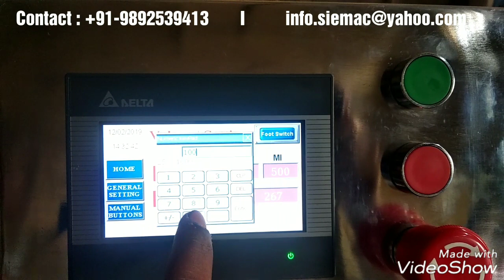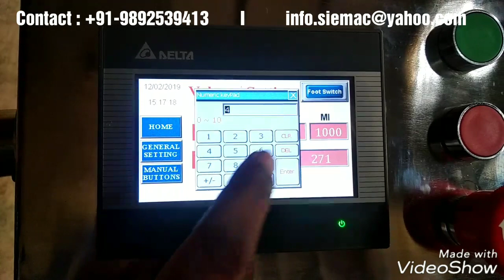Semi automatic liquid filling Machine I Semi auto digital filler I Servo filler